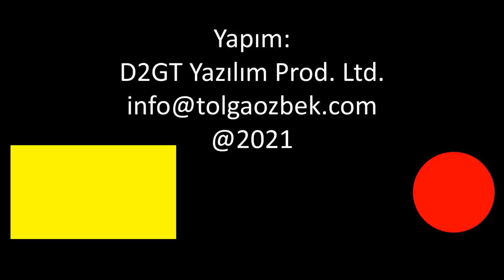Trabzon'a Sovyet uçağını kaçıran baba-oğul hava korsanı... Yıl 1970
Tarihler 15 Ekim 1970'i gösteriyordu. Sovyet Sosyalist Cumhuriyetler Birliği'nin (SSCB) havayolu Aeroflot'a ait Antonov An-26, Batum-Sohum seferi yapacaktı. Yolculardan Litvanyalı Pranas Brazinskas ayağa kalktı ve uçağı kaçırmak üzere kokpite ilerlemeye başladı. Yanında ise 13 yaşındaki oğlu Algirdas vardı. Bir hostesi öldüren, ikinci pilotu ağır, kaptan pilotu da hafif yaralayan Pranas Brazinskas, uçağın Trabzon'a yönlendirilmesini istedi. Kriz büyüyordu. Sovyetler Birliği'nin dönemin lideri Brejnev, Türkiye'nin uçağı vermemesine kızarak, özel timleri Trabzon Havalimanı'na gitmek üzere yola çıkarmıştı. Tolga Özbek o günleri anlatıyor.
Videomuzun müziği, değerli takipçimiz Selçuk Çelebi tarafından hazırlandı:
Kanalı  @Ambient Music Selcuk Celebi   Eserlerine ulaşmak için: